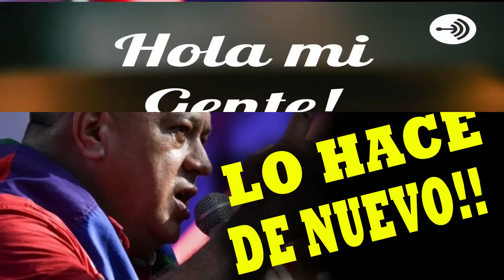🔴 ​👉​ 👉 Diosdado Cabello LO VOLVIÓ A HACER OTRA VEZ 😵‍💫